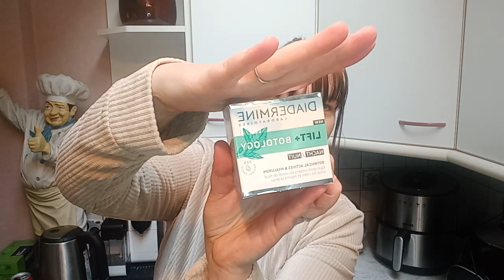RETOUR DE COURSES ,NEW MAISON , FAMILLE NOMBREUSE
BIENVENU CHEZ NOUS...

FAMILLE XXL
Je vous présente mes courses.
suis nous au quotidien sur